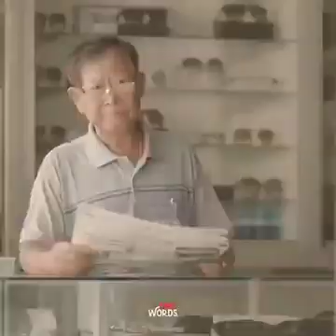ये विडियो बहुत ही हो रहा है !! इस विडियो से आप बहुत कुछ सिख सकते हैं